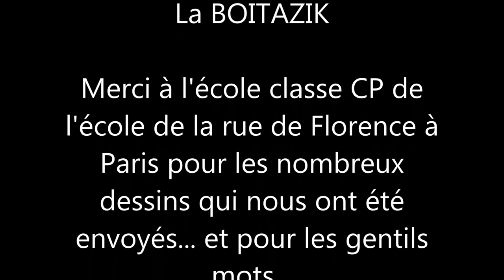Le chasseur de nuages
Extrait de la comédie musicale Amnésia.